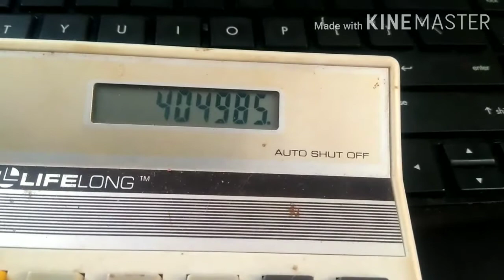How to refunds the Tax | At Magkano ang na refunds ko for 3 months work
How much my  tax refund in just 3 months working here in Australia